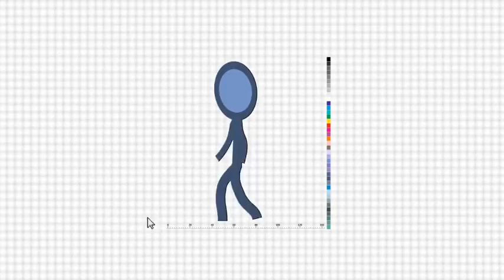Happy Diwali Greeting ( After Effects Project Files)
Main Features:

- Easy color selections, including Inkman! Match with your logo!
- “One click” choose colors & options eg: Om or Swastika symbol in the rangoli on the Diya (candle lamp)
- Fireworks sound effects are included.
- Greeting text is editable!
- FullHD 1080 resolution
- To open and edit the file you need After Effects software version CS5 or newer
- No external plugins needed
- Short written pdf help file & extended Video tutorial included
- Awesome music is not included.